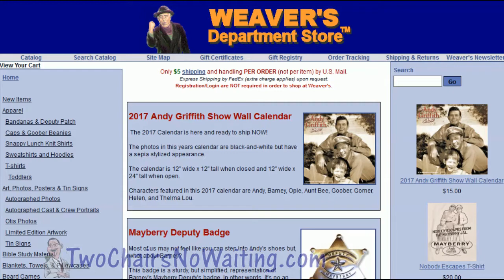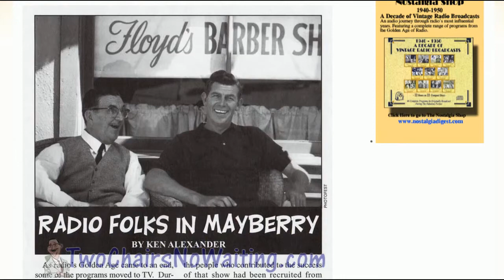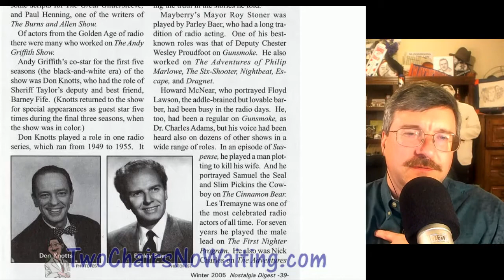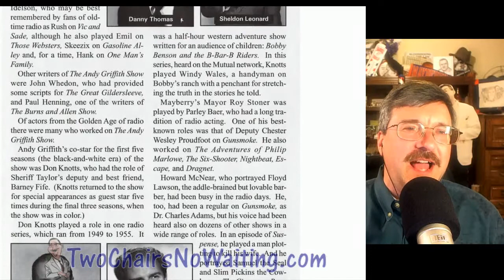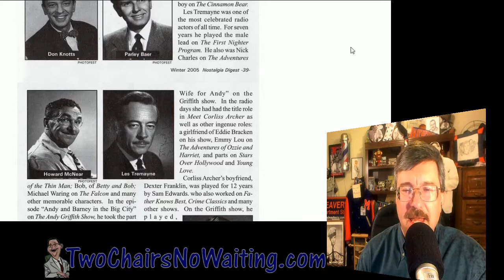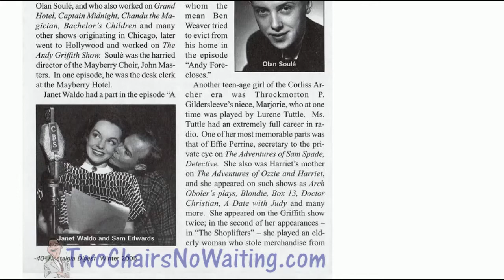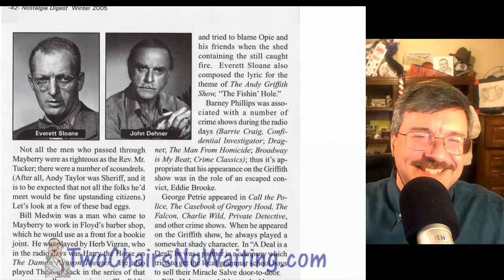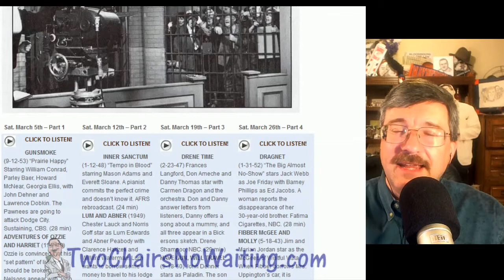TCNW 389: Mayberry Folks on Radio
I really enjoy Old Time Radio (OTR) and that's one of the reasons I did Two Chairs No Waiting #384 as an OTR special.  That love made me really enjoy a bit of feedback I got from Jim Romig about OTR and Mayberry.  We'll talk all about that on this episode.

We'll also talk about a question related to Andy's hair color and try to get to the root of the question. :)

== Links ==